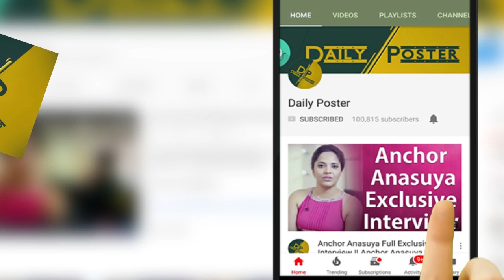బిగ్ బాస్ నుంచి నాని అవుట్.. ఎన్టీఆర్ రి ఎంట్రీ | Jr NTR re entry in Bigg Boss 2 | Daily Poster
Watch బిగ్ బాస్ నుంచి నాని అవుట్.. ఎన్టీఆర్ రి ఎంట్రీ | Jr NTR re entry in Bigg Boss 2 | Daily Poster